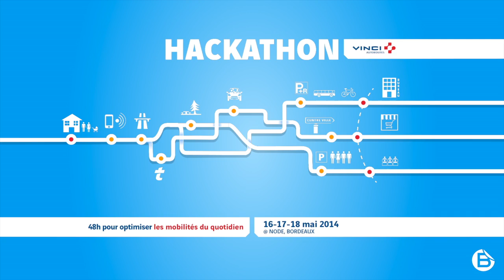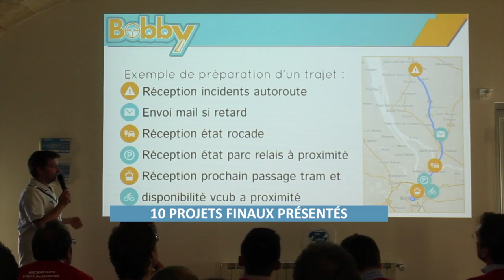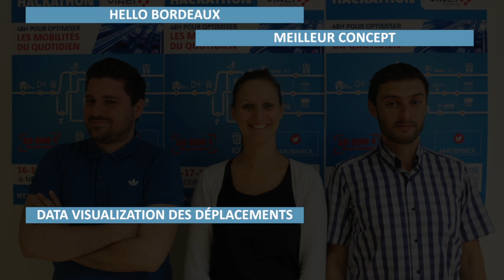[Hackathon VINCI Autoroutes] - Bordeaux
Hackathon organisé par BeMyApp et VINCI Autoroutes @Node, Bordeaux les 16-17-18 mai.